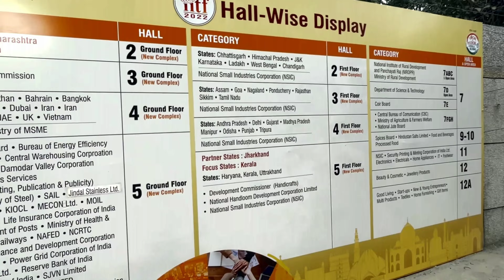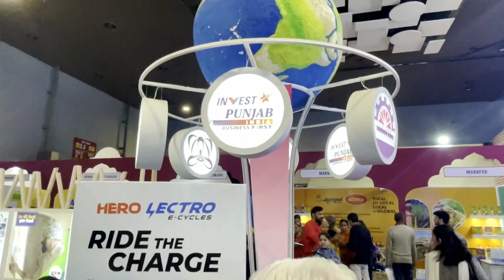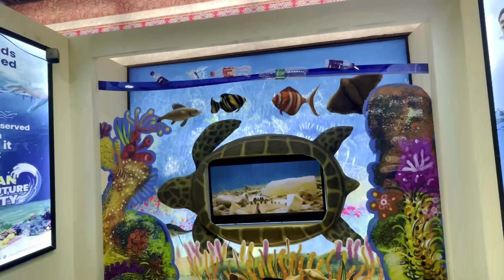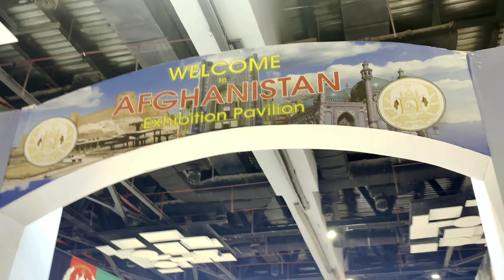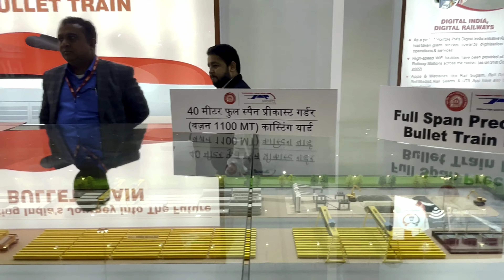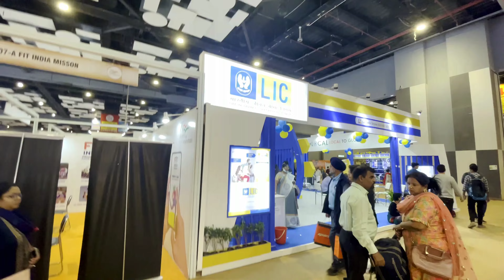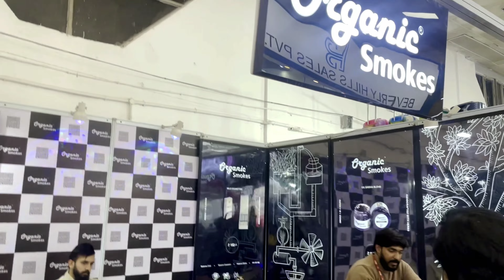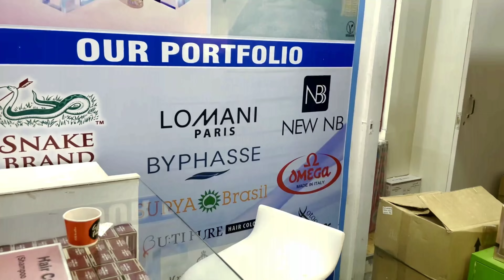trade fair 2022 | international trade fair 2022 delhi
your queries 👇

trade fair 2022 tickets
pragati maidan
New Delhi
iitf pragati maidan 2022
Saloni Punjaban
Salonipunjaban